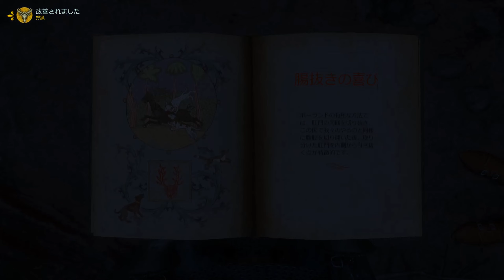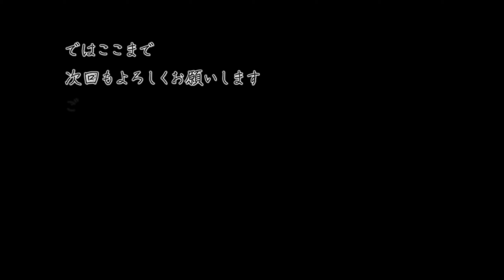＃05 PC kingdom come: deliverance 日本語化MOD ラッタイの警備とカポンと狩りへ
メインクエスト前話がUPミスで飛んでいます
前回タルンベルグから逃走し生まれ故郷スカ―リッツで盗賊に襲われ
重症を負った所をテレサに救われます

そこでたどり着いたのが新しい街ラッタイ
ここから自由行動が可能です
メイン勧めるもサブ勧めるも自由です
馬が欲しければメイン進めましょう

前の消えた話では　粉ひきペシェクのクエストから
盗品を売れるようになった話が飛んでしまっています
すみません

今回はラッタイの街の中のメインクエストからです
ナンバリングはメインクエストには付けていきます
サブクエは基本的に一話単発で編集してUPしていきます